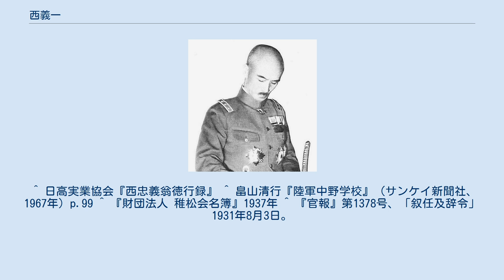西義一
西義一 西 義一（にし よしかず、明治11年（1878年）1月1日 - 昭和16年（1941年）4月15日）は、日本の陸軍軍人。
陸軍大将正三位勲一等功二級。
 福島県出身。
旧会津藩士・西忠義の長男として生れる。
忠義は日高地方の開発に功績を挙げたことで生祀され、また臨時帝室編修局嘱託を務めている。
弟の西義顕は満鉄社員で、犬養健、松本重治らと汪兆銘工作を行った。
西は稚松会の評議員である。
 栃木中学校を経て、1898年11月、陸軍士官学校（10期）を卒業し、翌年6月、砲兵少尉任官。
1902年12月、陸軍砲工学校高等科を卒業。
陸士生徒隊付、第7師団弾薬大隊付を歴任。
日露戦争では第2師団後備野砲中隊長として出征した。
 1909年12月、陸軍大学校（21期）を卒業し、陸軍野戦砲兵射撃学校教官、野砲第11連隊大隊長、東宮武官、侍従武官、野戦砲兵射撃学校教育部長、欧州出張などを経て、1923年8月、陸軍少将に進級した。
野戦重砲兵第3旅団長を務め、1928年8月、陸軍中将となり、陸軍技術本部総務部長、陸軍野戦砲兵学校長を経て、1931年8月1日付辞令により第8師団長の職に補され、同日、陸軍技術会議議員の職務を解かれた。
翌1932年4月から1934年1月まで満州で活動した。
1934年11月22日発表の論功行賞において、功二級勲一等旭日大綬章、元第八師団長、中将（官等は同年4月29日現在）として掲載され、合わせて殊勲甲の特賞を受賞したことが新聞各社の号外等により報道された。
東京警備司令官を務め、1934年11月、陸軍大将となり、東部防衛司令官を兼務した。
軍事参議官在任中に、二・二六事件が発生。
その後の粛軍人事でも現役として残り教育総監に就任したが病を得、1936年8月、予備役に編入された。
 ^ 日高実業協会『西忠義翁徳行録』 ^ 畠山清行『陸軍中野学校』（サンケイ新聞社、1967年）p.99 ^ 『財団法人 稚松会名簿』1937年 ^ 『官報』第1378号、「叙任及辞令」1931年8月3日。
p.44 ^ 藤本尚則『第八師團に輝く行賞』（東京朝日新聞社、1934年11月22日号外）一面及び二面 ^ 『歴代陸軍大将全覧 （昭和篇）』「西義一」 ^ 『官報』第3814号「叙任及辞令」1925年5月13日。